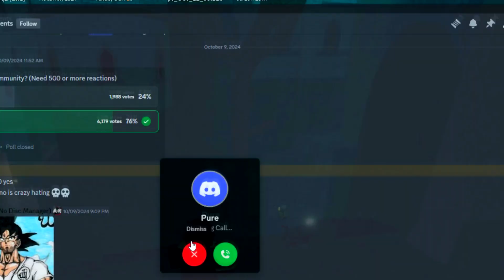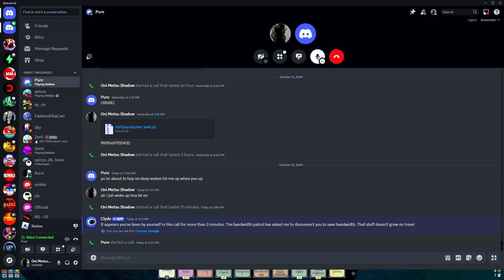DeepWoken The True FRESHIE'S PROGRESSION Experience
Background Music Credited to @Origamibeats and @BreakingCopyRight